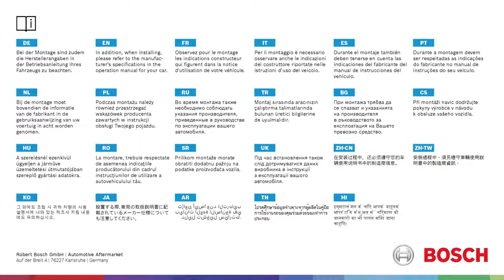GWB022 Arka Cam Silecek Montajı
Arona citigo scirocco arka cam silecek değişimi